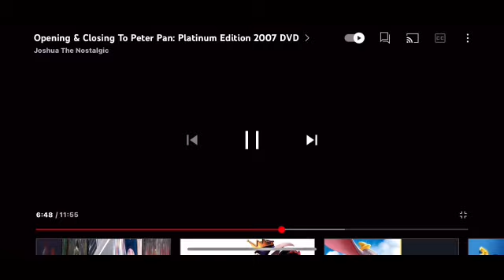Disney dvd (2007) slow motion